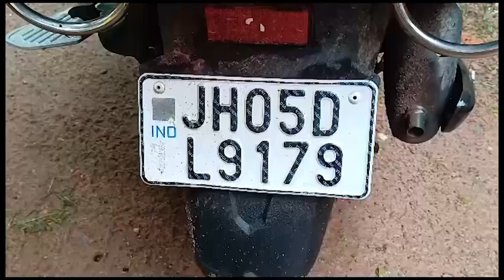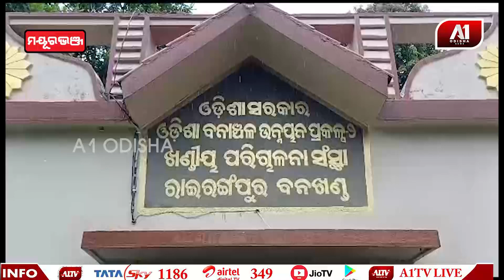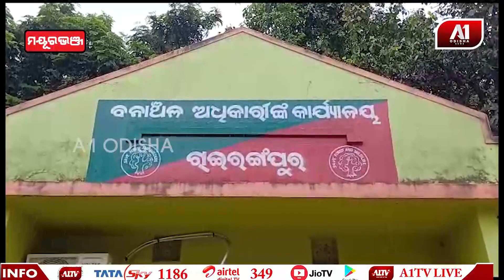ଜୀବନ୍ତ ଵଜ୍ରକାପ୍ତା ସହ ୮ ଆନ୍ତଃ ରାଜ୍ୟ ବନ ତସ୍କରୀଙ୍କୁ ମାଡ଼ି ବସିଲା ବନ ବିଭାଗ | MAYURBHANJ NEWS